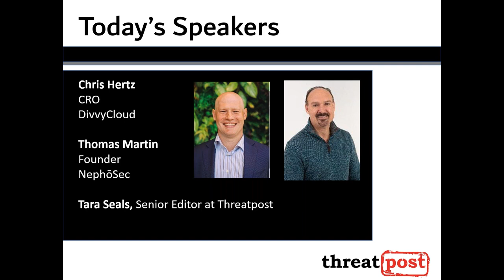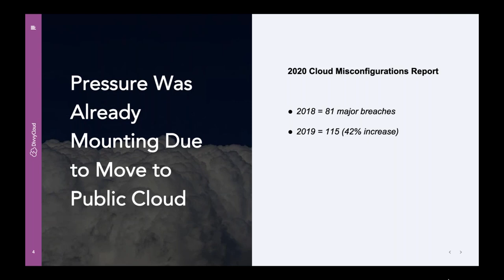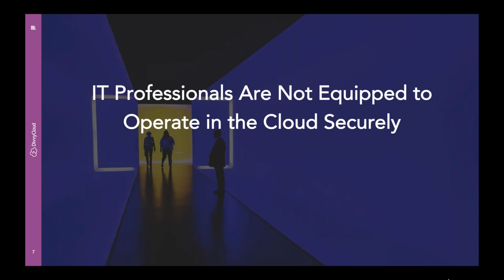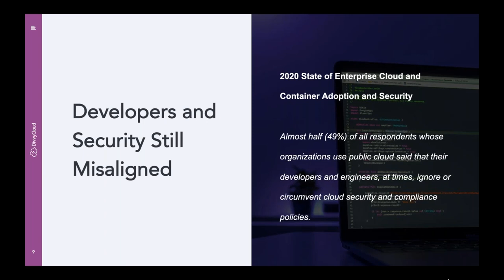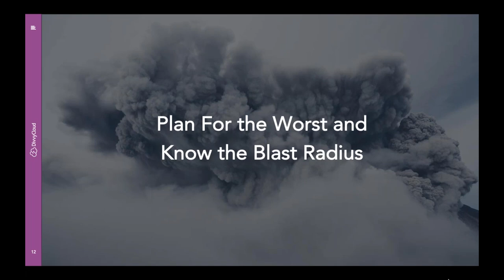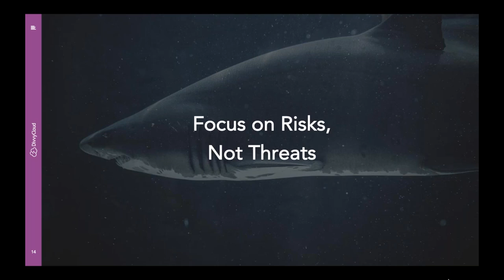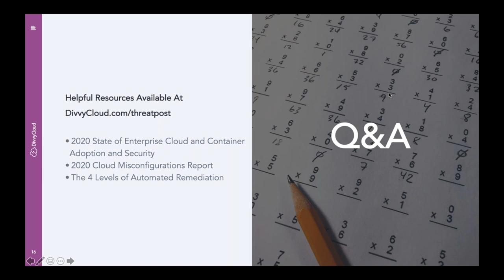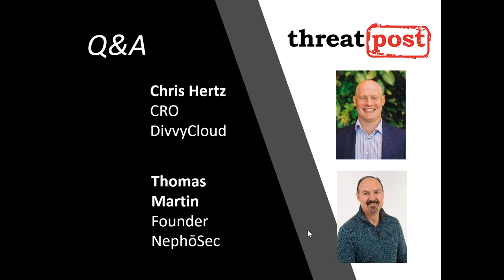A Practical Guide to Securing the Cloud in Times of Crisis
Joint webinar with ThreatPost and DivvyCloud